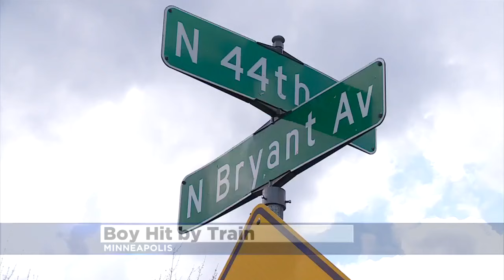Mpls. Police: Boy Loses Leg In Train Accident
Police say the boy and two friends were playing on a slow moving train when the boy slipped and the train ran him over, severing his leg, Nina Moini reports (3:09). WCCO 4 News At 6 – April 16, 2016